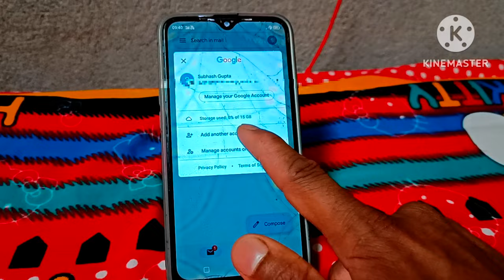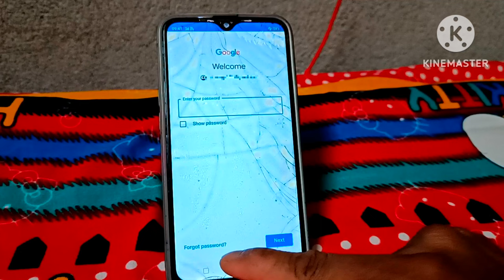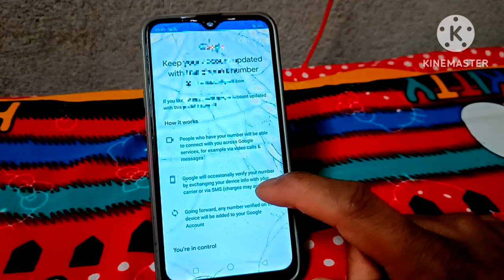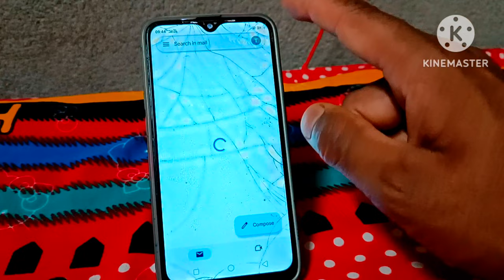kisi dusre email id ko apne phone mein login kaise kare // how to add another gmail in your phone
Hello friends, in today's video we have told you step by step how to add another Gmail account in your mobile, for complete information, definitely watch the video till the last, hope you will like this video very much, if you like the video, then give the video a Please like and subscribe the channel and press the bell icon so that you can get notification of every upcoming video, if you have any question or suggestion, then you must tell us by commenting in the comment section, your suggestion is very important for us thank you.

most queries:-